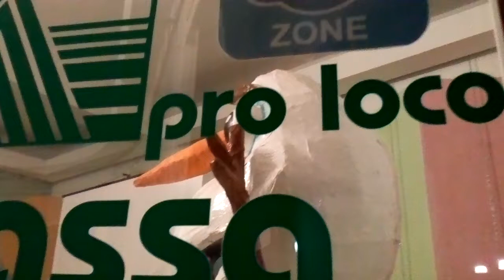Massalubrense Proloco M,T.Pappalardo presidente